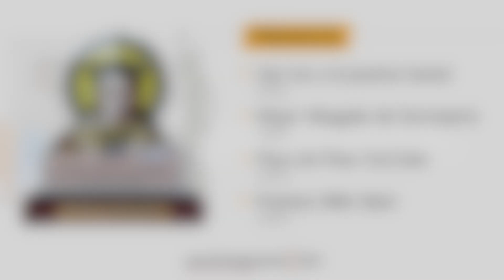💡 InfoTips: Carta de Invitación 💡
💡 Hoy en nuestros InfoTips, consejos útiles para tus trámites de extranjería y nacionalidad española 🙋🏼‍♀️ hablamos sobre la Carta de Invitación ➡️